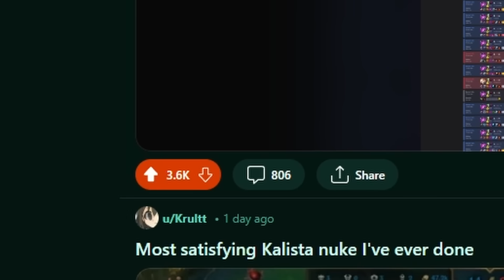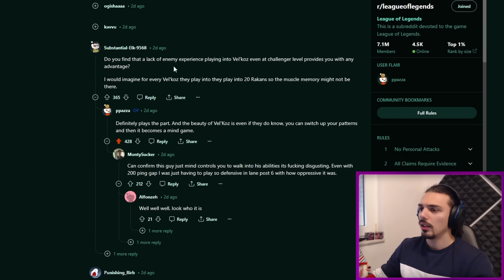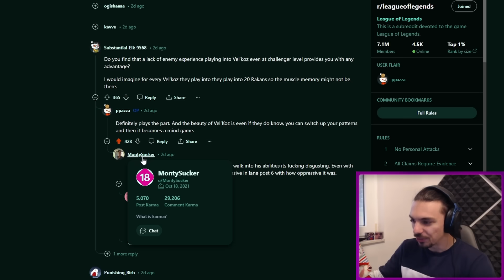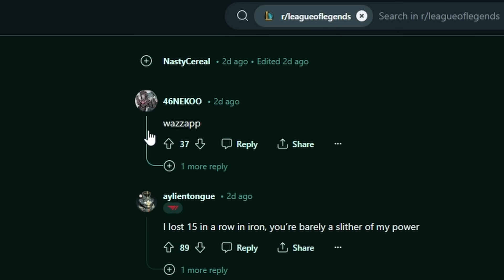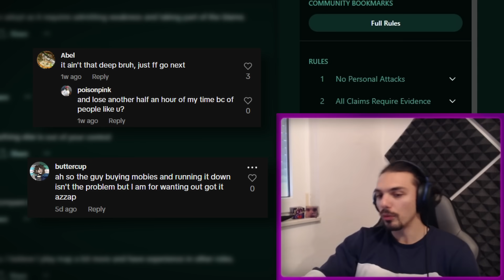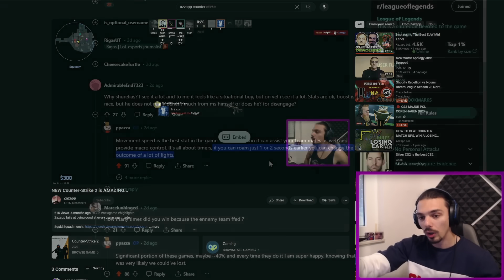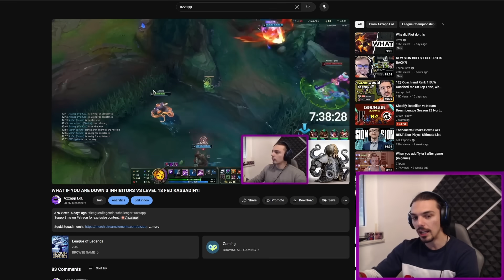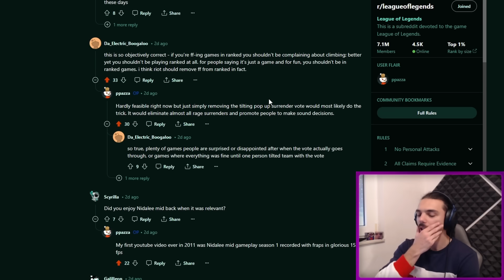My 18 Win Streak in Challenger is Trending on Reddit...